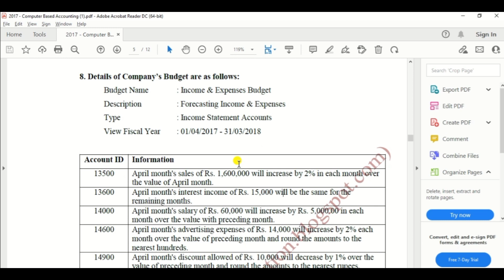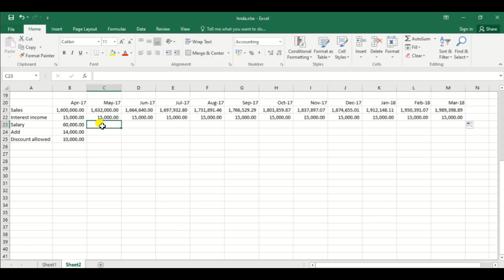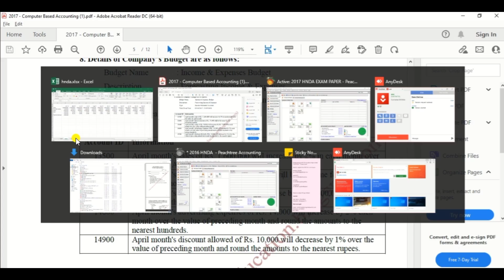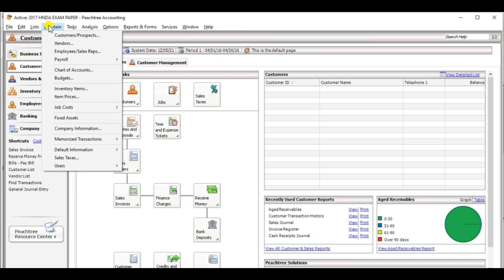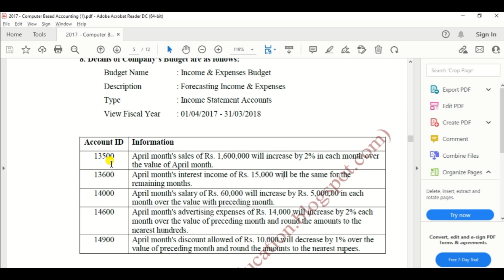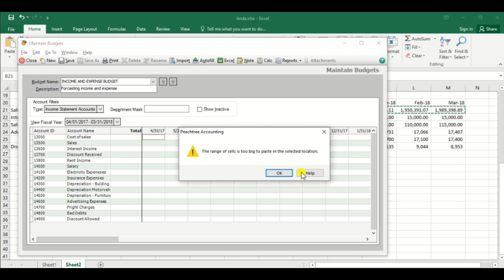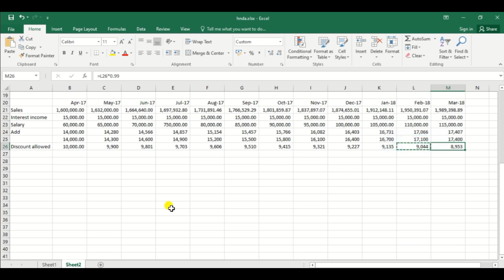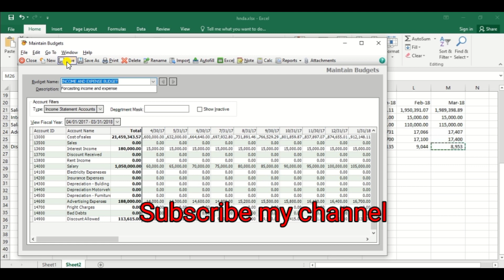2017 || Budget preparation || HNDA computer base Accounting || Peachtree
This video will explain that how to prepare the budget in Peachtree Accounting software base on the 2017 HNDA computer base Accounting past paper